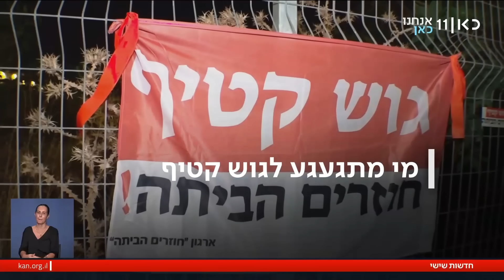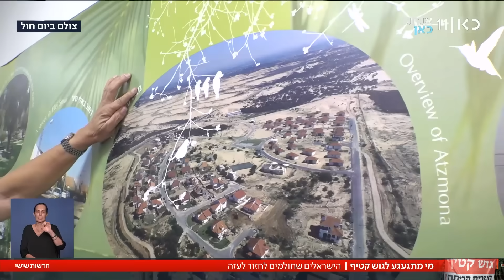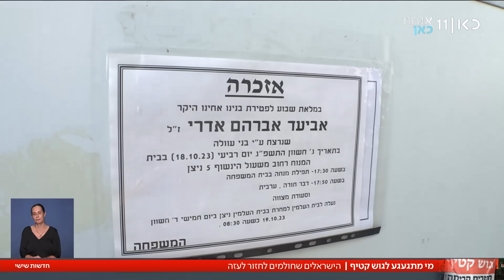בדרך לחיסול חמאס יש כבר מי שחולם על חזרה לעזה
כאן חדשות | בירושלים הושק קמפיין תחת הסיסמה "העם דורש לחזור לחבל עזה", ואלופים לשעבר הסבירו כמה נזק הסבה עשה לנו ההתנתקות, וכמה תועלת ביטחונית גלומה בשליטה מחודשת ברצועה. מפוני גוש קטיף עצמם, מאבי פרחן בצפון ועד לאנשי היישוב ניצן בדרום, רק מחכים לרגע שיתנו להם לחזור. הכתבה של דני דגן, מתוך חדשות שישי 3.11.23